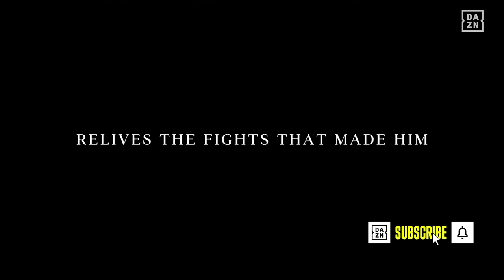Watch The Making Of Anthony Joshua On DAZN & YouTube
DAZN looks at the career-defining moments of two-time heavyweight world champion Anthony Joshua.